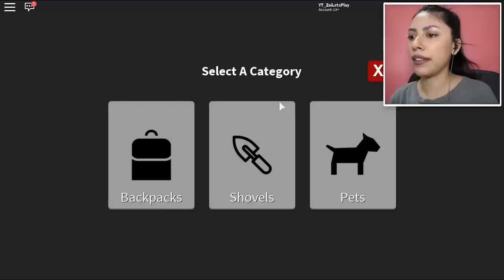I EXPOSED MYSELF AS A GOLD DIGGER! - Roblox Roleplay - Treasure Hunt Simulator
Roblox - Treasure Hunt Simulator - Today Im sneaking to Hilton Hotel on my own so I can make it over to Treasure Island on my own and treasure hunt until im RICH! I also bought my own island on treasure hunt simulator but please dont tell my boyfriend! This has to be our secret, he cant find out how much money I spent!!

If you read this leave a comment saying ► I aint saying she a gold digger!

.: Game Info :.